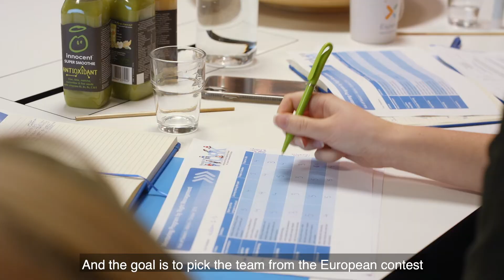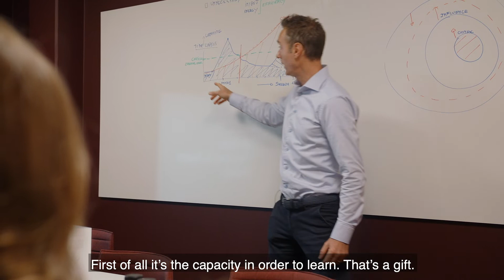2019 ManpowerGroup Ready for Work Award Raw Straw